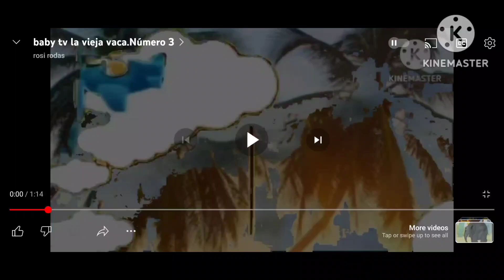inek yaşlı büyük numaralı 3